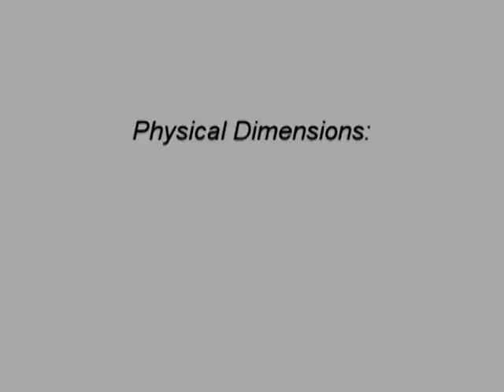The Intimidator Roller Coaster / 2 camera POV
3/26/10 media day at Carowinds Theme Park. Charlotte North Carolina